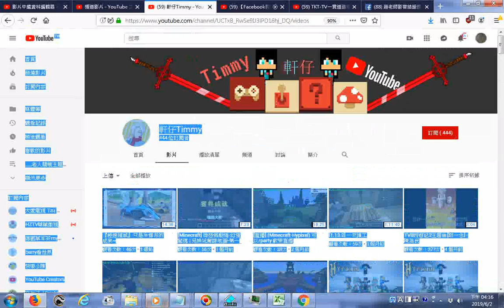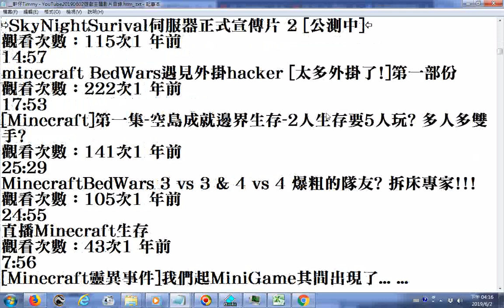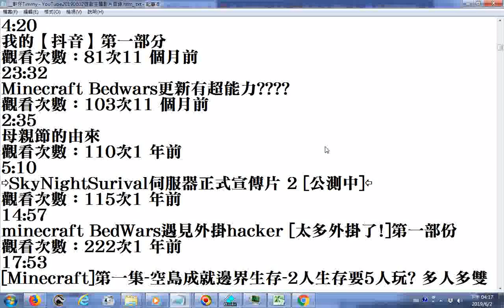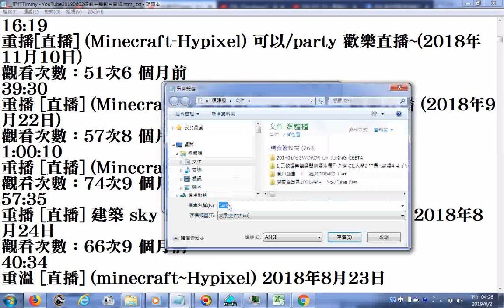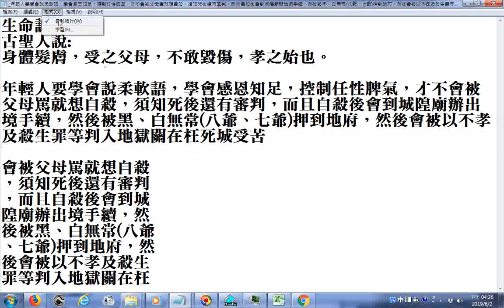_瀏覽_軒仔Timmy - YouTube20190602遊戲主題影片目錄(年輕人在想什麼玩什麼).htm、年輕人要學會說柔軟語，學會感恩知足，控制任性脾氣，才不會被父母罵就想自殺，須知死後還有審判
...審判，而且自殺後會到城隍廟辦出境手續，然後被黑、白無常(八爺、七爺)押到地府，然後會被以不孝及殺生罪等判入地獄關在枉死城受苦到陽間壽命等長的年限...